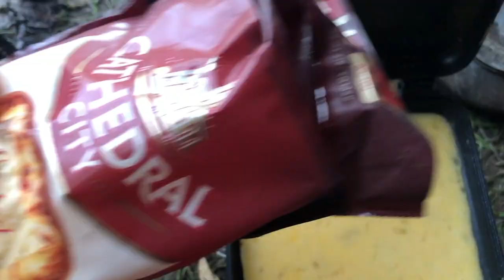Carp Fishing - Autumn/Winter Diary 2019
I hope you enjoy my latest angling diary, revealing my fishing from the late summer to winter; I encounter large carp, perch and a surprise pike along the way.

Interested in a tutorial??? Instagram me!